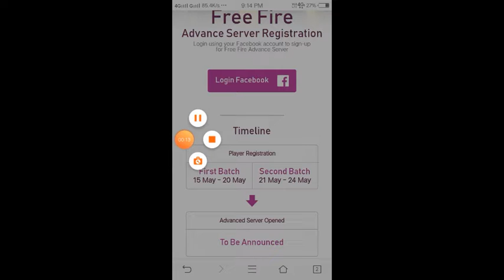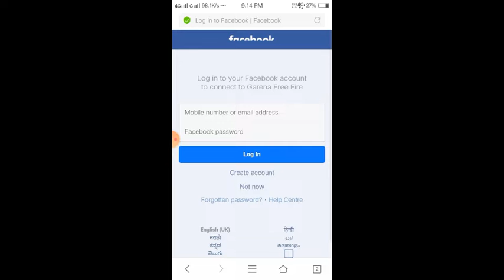FREE FIRE ADVANCE SERVER OB 22 UPDATE| FREE 3000 DIAMONDS | REPORT A BUG|A.Hgamers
Hey,Guys
 We know before every update Garena comes free fire advance server.
So, I try to inform you how to join advance server.

A.H gamers